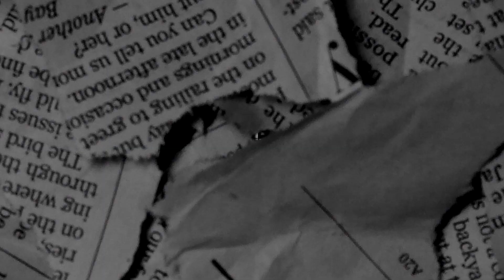[FREE] Mac J x Bris x Young Slobe Type Beat - "Jugg" (Prod @BoneProducedIt x KShare)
Give Credit: Prod. BoneProducedIt x Kshare